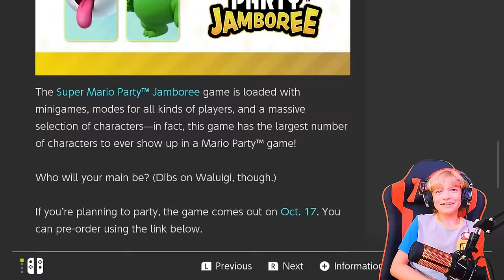I Busted EVERY Mario 64 Myth (Almost)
From grabbing on to the castle bridge to a secret AI SCANNING YOUR BRAIN and PERSONALIZING THE GAME, Super Mario 64 has a ton of myths. Today, I'm going to be busting every myth that I can find in Super Mario 64 to see how many are actually real!

Also... I was playing mariokart a couple days after recording this, and my game CRASHED!! Scary, right?
--SEO--
This video is unlike others that study and explain the Super Mario 64 Iceberg, and is not a video about Super Mario 64 Hide and Seek or Speedrunning Super Mario 64 with 0 Stars, 1 Star, 16 Stars, 70 Stars, or 120 Stars. This video was made to bust lost of myths, hoaxes, rumors, mysteries, and creepypastas surrounding the game Super Mario 64 for the Nintendo 64, although it is also available on the Wii U and Nintendo Switch.